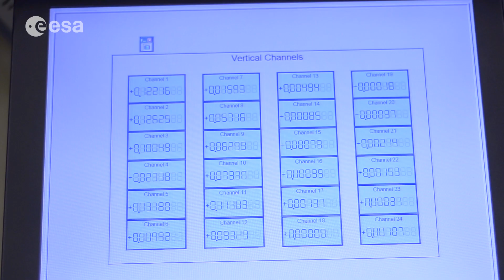Shaking ESA's IXV spaceplane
ESA’s Intermediate eXperimental Vehicle, IXV, is put to the test at ESA’s Technical Centre, ESTEC, in the Netherlands. It has to withstand extreme vibrations during liftoff, so the spacecraft is shaken at different frequencies and for various lengths of time to ensure its technical and structural integrity throughout the mission.

To be launched on Vega in early November 2014, IXV will test in flight the technologies and critical systems for Europe’s future automated re-entry vehicles returning from low orbit.